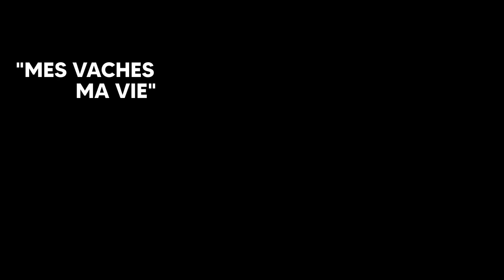Documentaire - Jean François Goumain - Éleveur de vaches laitières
Dans l'Indre, un éleveur de vaches laitières se bat pour faire survivre son exploitation. En péril, il fait face à un afflux de générosité de toute part qui pourrait bien infléchir le cours de son entreprise.

Réalisation : Pierre Frink.
Direction de la photographie : Corentin Ferrero.
Mixages Son : Anthony Ferrero
Photographie : Gabriel Philippon.

Production : Global-Arts Production
Producteur exécutif : Christopher Kordun

©Global-Arts Production
2022